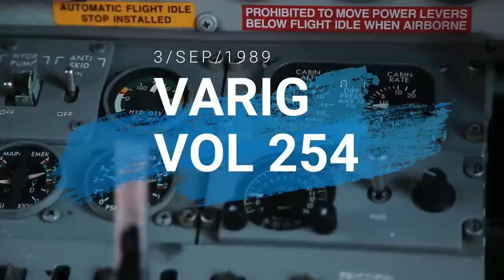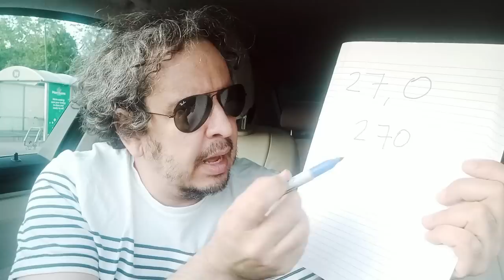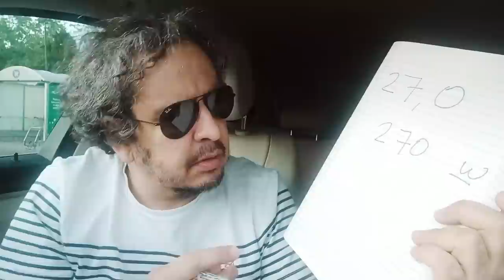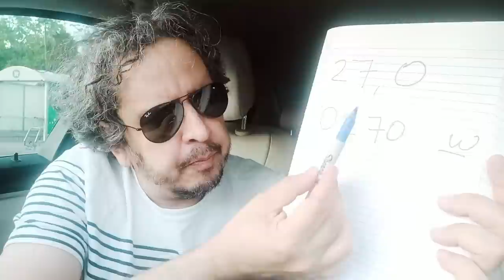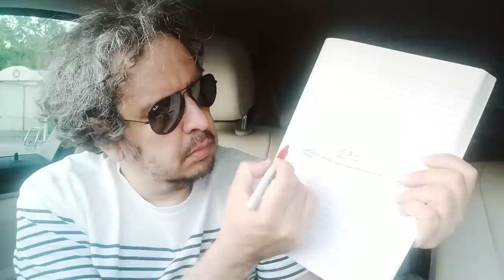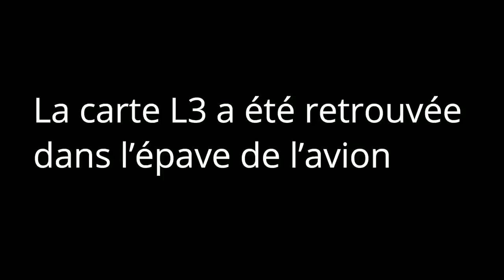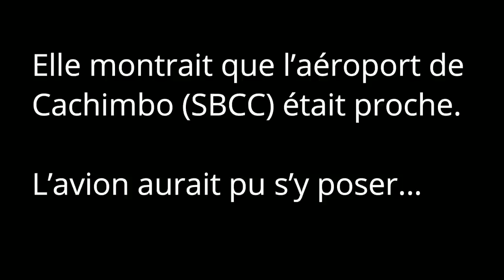Varig 254 : Panne sèche en Amazonie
Culte du Cargo:
A été surtout observé en Nouvelle Guinée mais est probablement propagé ailleurs chez les peuplades qui vouaient un culte aux avions en espérant un désastre aérien.

Cargo Culte de Serge Gainsbourg:
Chanson sur un rythme de Yaw Damper lors de turbulences orageuses.